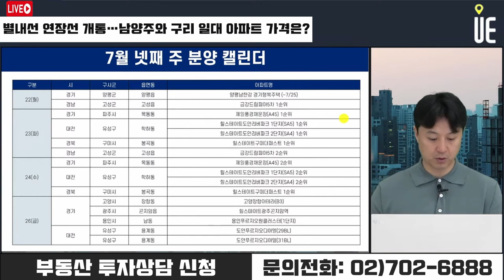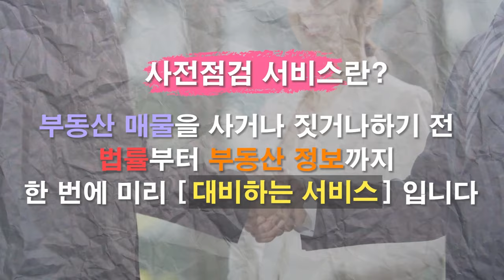별내선 연장선 개통임박!! 별내역 인근 남양주 구리 아파트 가격 변화는?! [12시 송승현 라이브]